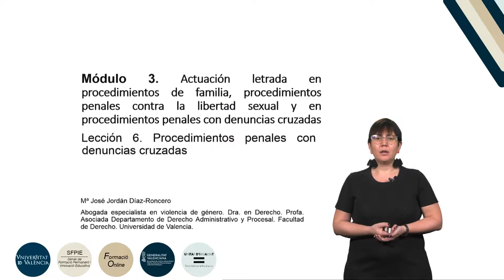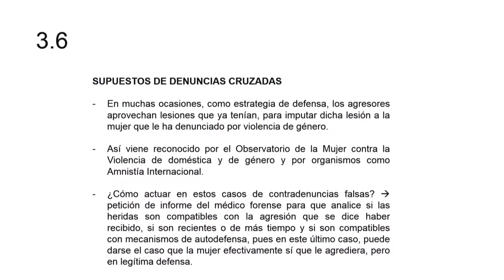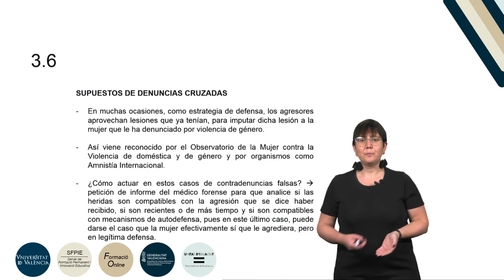5.3.6. Procedimientos penales con denuncias cruzadas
Curso: Formación básica en materia de violencia de género.
Resumen: En esta lección explicamos cómo actuar en los procedimientos penales por violencia de género en los que el agresor interpone una denuncia falsa contra la mujer víctima de violencia de género como estrategia de defensa.
Año: 2019.